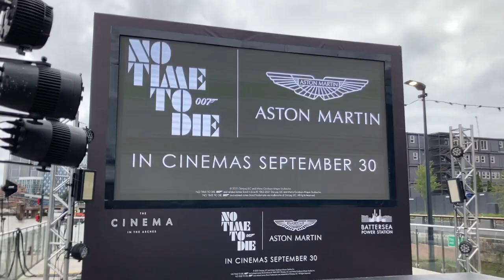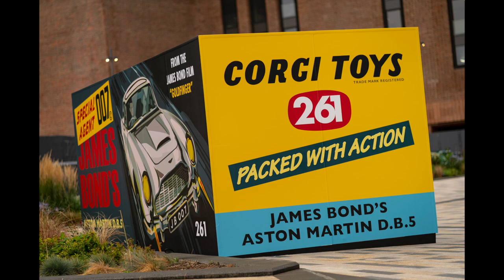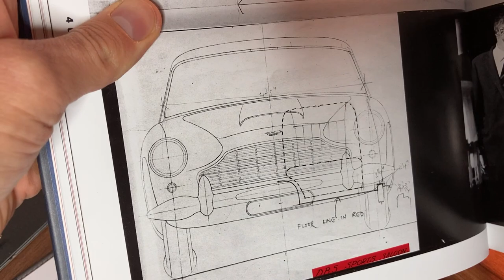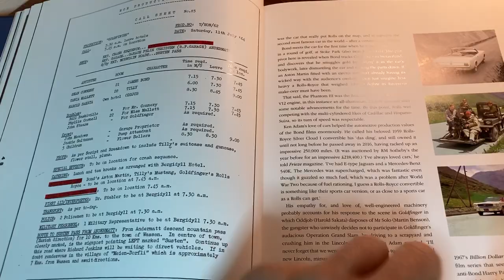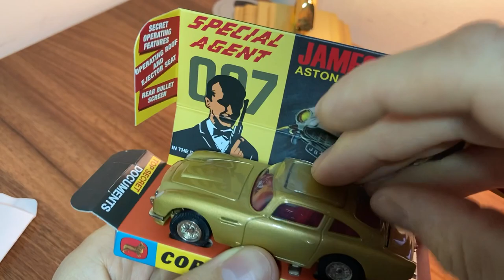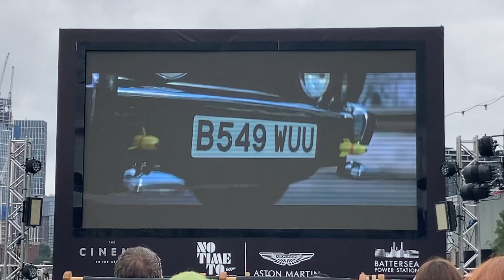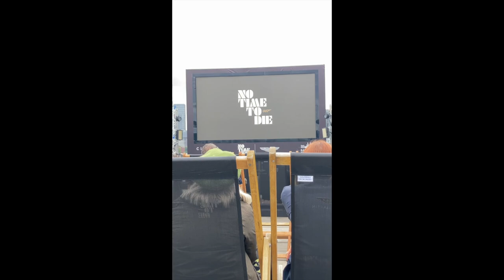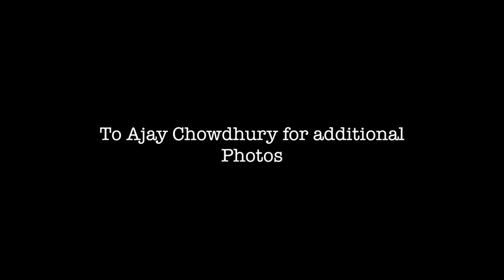Unboxing the Aston Martin DB5 & No Time to Die talk with Marek Reichman Executive Vice President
As part of the long running relationship with James Bond, Aston Martin produced 25 continuation DB5 cars for private customers.

If you head down to Battersea Power Station you’ll find the James Bond DB5 continuation car complete with all the gadgets housed in a Corgi Box. It will be there until the end of September 2021.

To celebrate the upcoming No Time to Die which has its premiere on the 28th September and will be on general release in the UK on the 30th September, I sat down with Marek Reichman, Executive Vice President and Chief Creative Officer of Aston Martin.

From Tailors With Love is not represented, endorsed, sponsored or supported by EON, MGM, Danjaq or any other 3rd party.

Photos taken by myself, some supplied by Aston Martin & Ajay Chowdhury
Music Outro - John Pickup

The Corgi Car I unbox is available through their site.